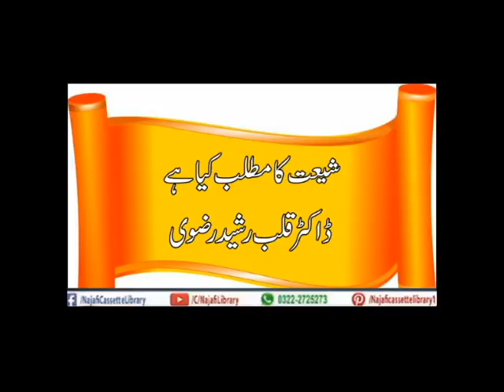SHIYAT KA MATLAB KIA HAI